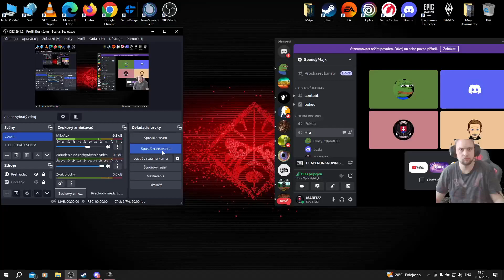PUBG: Taego 11.6.2023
SpeedyMajk
          Jožky_SK
          CrazyLittleBit(CZE